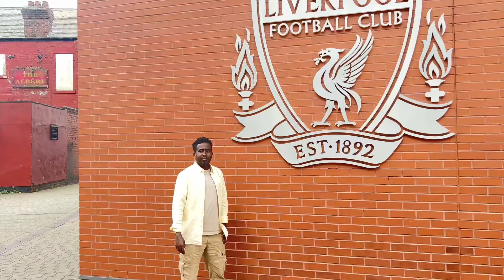SAFAR KII LIVERPOOL iyo GAROONKA ANFIELD. GOBOLKA MERSEYSIDE OO..